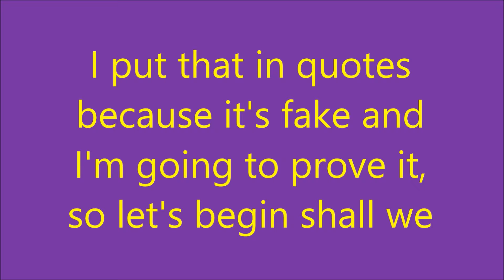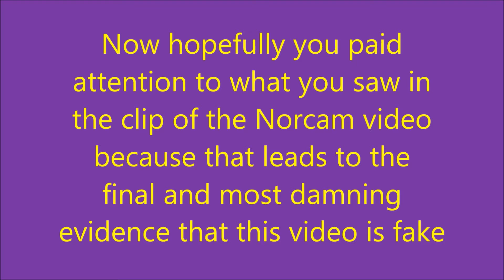(RARE VIDEO) Max Headroom - The 3rd Incident: Is fake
I'm sorry about another video about the Max Headroom incident... Well at least someone who's trying to claim they've discovered a third one.

I only do this, because I've gotten messages from several people asking me about it.

EDIT: I've since been messaged that the background audio of the "3rd Incident" is taken from the background audio of the original news coverage of the WGN-TV-9 hijacking.

Also if you want to see the original.

Cheers,
alexsolimani2